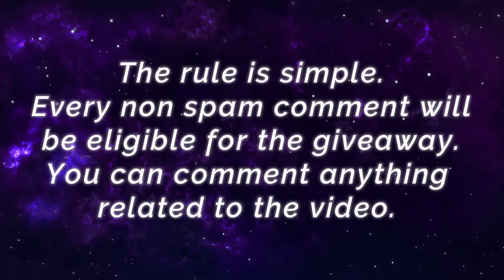PERFECT SAVAGE!! 6900++ Matches Alucard [ Top Global Alucard ] Viscount. - Mobile Legends Build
PERFECT SAVAGE!! 6900++ Matches Alucard [ Top Global Alucard ] Viscount. - Mobile Legends Top Global Rank & Pro Player Gameplay And Build.

Player               : Viscount.
Squad               : Jumpers
Emblem           : Custom Assassin Emblem (Agility, Invasion, Killing Spree)
Battle Spells    : Retribution
Build                 : War Axe, Ice Hunter's Tough Boots, Blade of Despair, Endless Battle, Antique Cuirass, Malefic Roar.